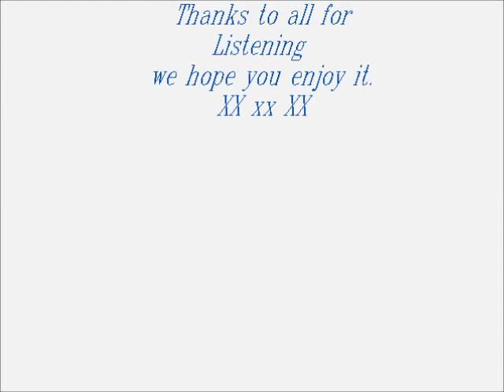Mariana`s Trench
Written  By                     Dave Ian
Played   By                     Dave Ian & Figment of Imagination.
Played   On                    Yamaha  PSR-S750
Recorded at                   Stage - Sound Studio.  L.A.